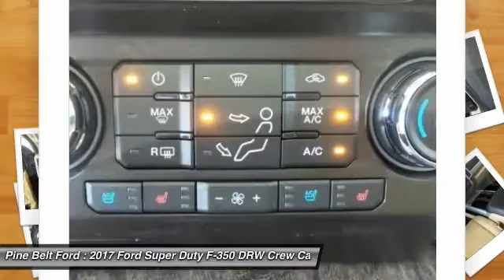2017 Ford Super Duty F-350 DRW Pine Belt Ford - Hattiesburg, Purvis, Columbia, Laurel, Bellevue NT98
2017 Ford Super Duty F-350 DRW Lariat